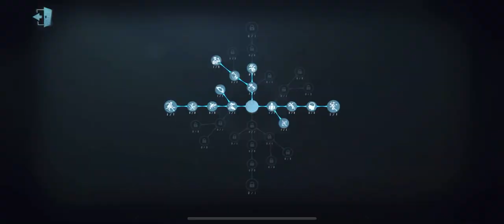#71 This How Postman Get 4 Ciphers Kite Against Sculptor | Identity V | 第五人格 | アイデンティティV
Postman Pro Gameplay

*Postman Buff :*
- Reduced the maximum Delivery time from 12 to 5 seconds.
- Increased Pounce distance from 15 to 20 meters and the speed from 11 to 15 meter per second.

#67 Revenge Match Postman Wick Vs Ann Cat! | Identity V | 第五人格 | アイデンティティV | Postman